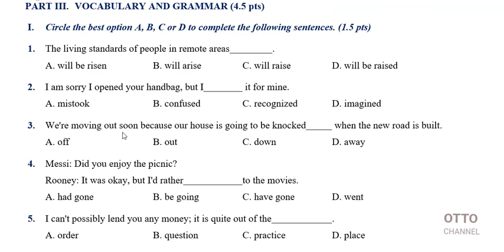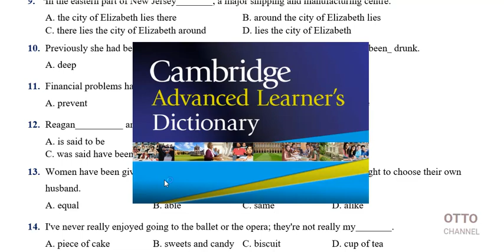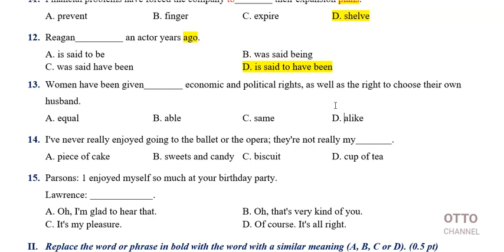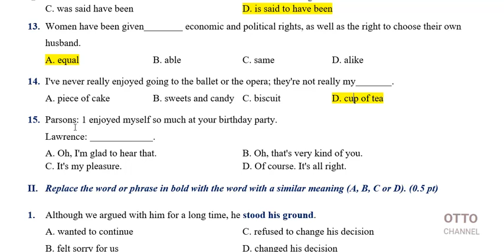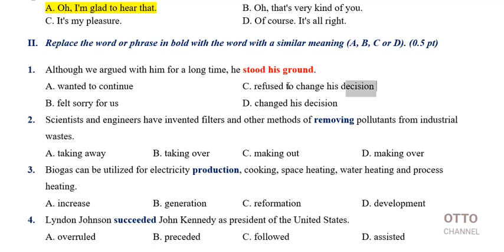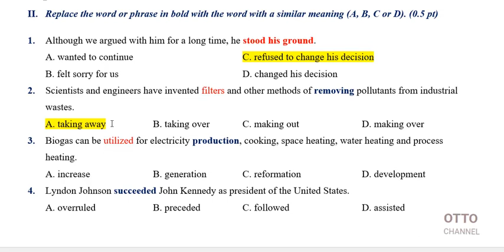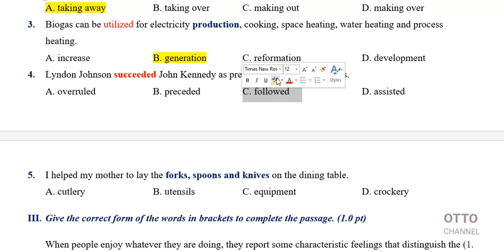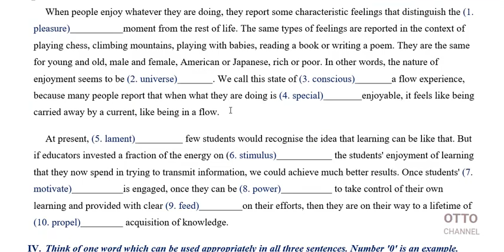Giải Chi Tiết Đề Thi Học Sinh Giỏi Lớp 9 TP. Hà Nội - Video 3/10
+ Đề Thi Hoc Sinh Gioi Lop 9 TP. Hà Nội

HƯỚNG DẪN TẢI ĐỀ:

Để tải tất cả các đề thi và tài liệu thi chuyên anh đã giải, các bạn vào link facebook dưới đây, sao đó click vào link tải đề ở phần comment ở dưới mỗi video nhé!